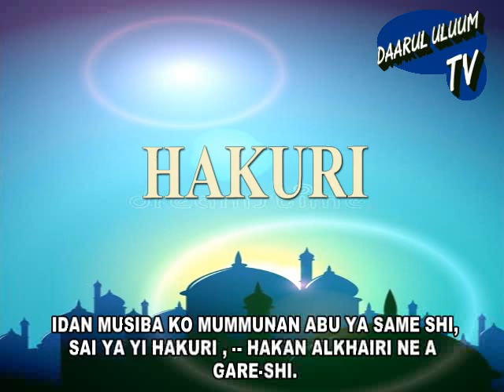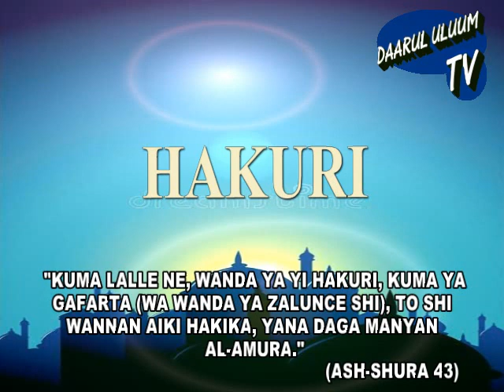HAƘURI || Jarrabawa Da Musiba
Tunatarwa
By Ibraheem Aliiyu
@daarul Uluum.